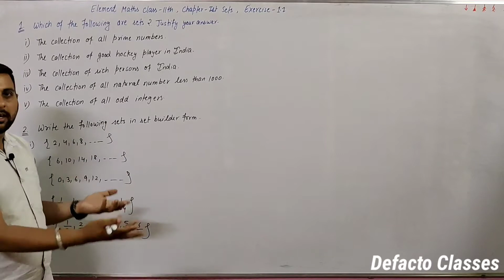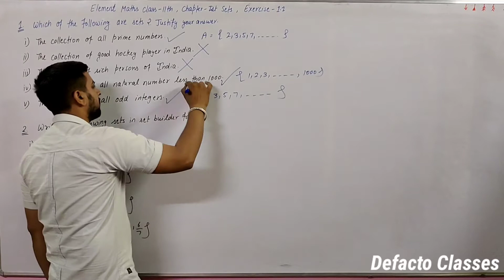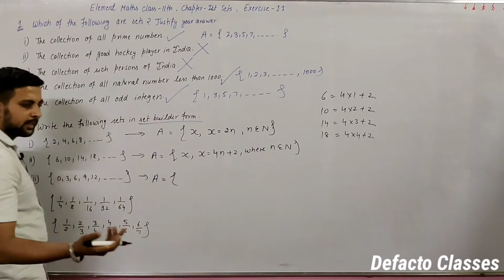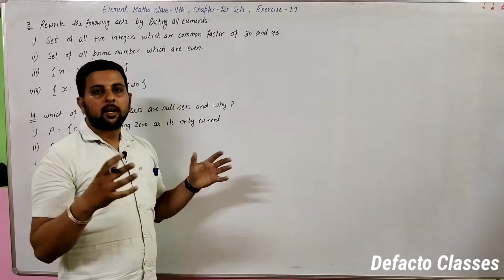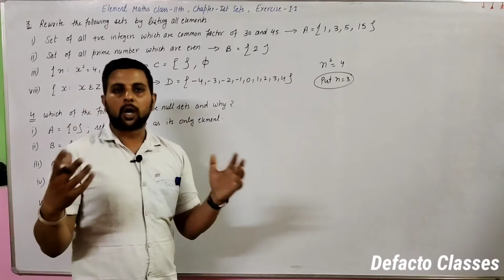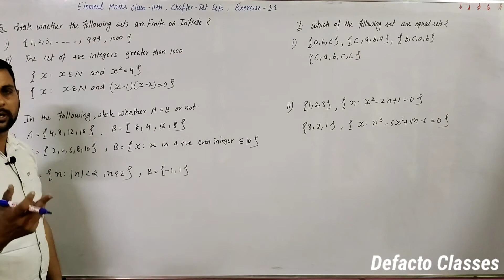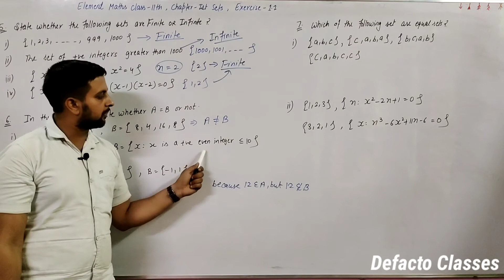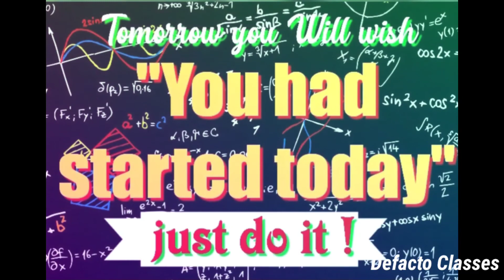03 || Exercise 1.1 complete solution || Chapter - 1st Sets || Element Maths Class 11th|| NCERT Maths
Lecture No. 03, Element Maths Class 11th, Chapter 1st Sets, Exercise 1.1 complete solution with basic concepts. Types of Sets ?
Finite sets, Infinite sets, Singleton sets, Empty/Null/Void sets, Equal sets, Equivalent Sets, Cardinal number of the finite set OR Order of the finite set.